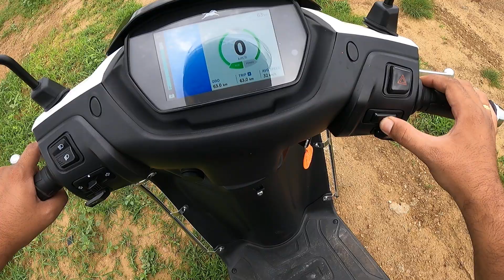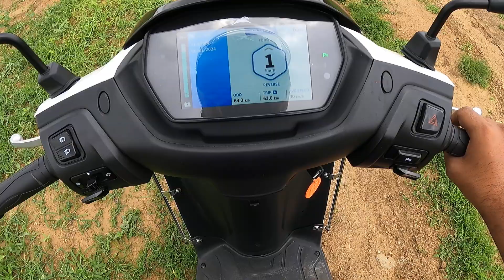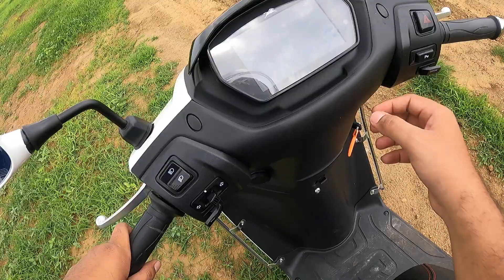TVS iQube Standing Top Speed Test -- Full Throttle Speed Response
TVS iQube Standing Top Speed Test | 2.2kwh Smartxonnect 09 model 2024